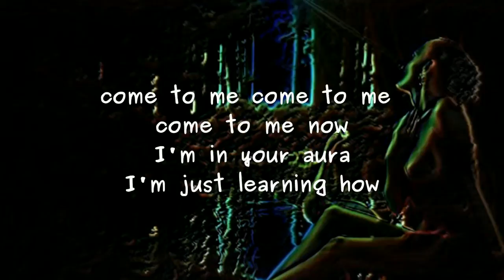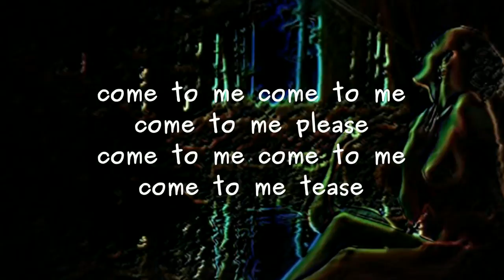Come to Me